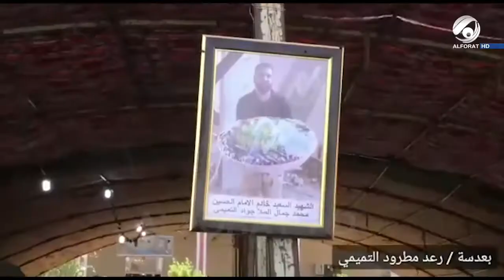عشائر بني تميم في العراق تجمعوا واعلنوا صولة عشائرية لأخذ بثأر أولاد عمومتهم